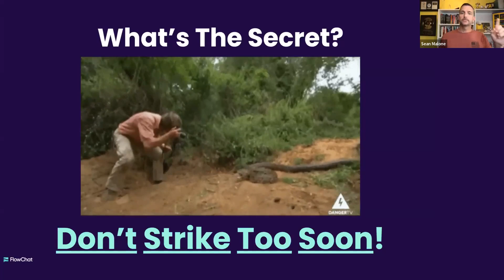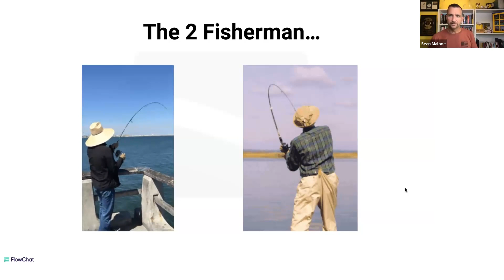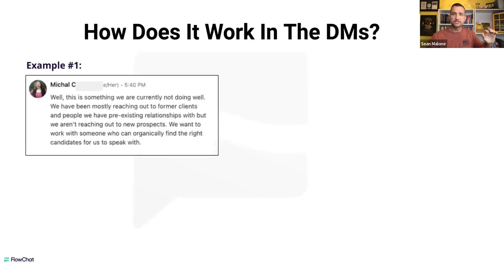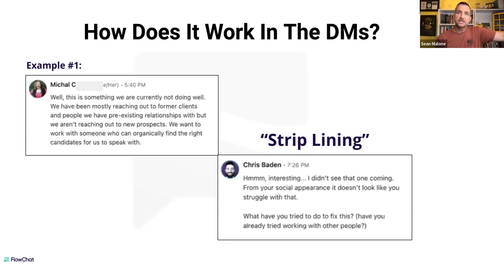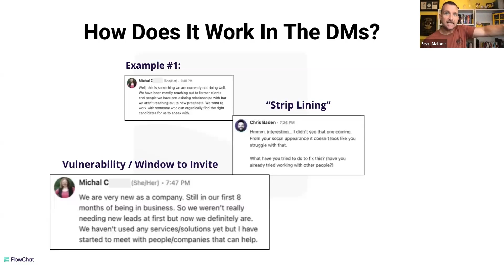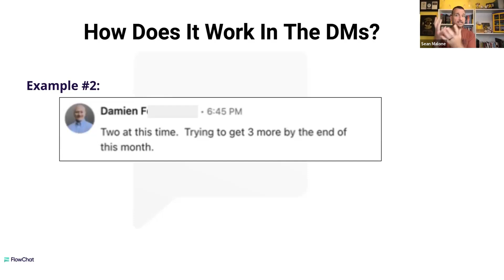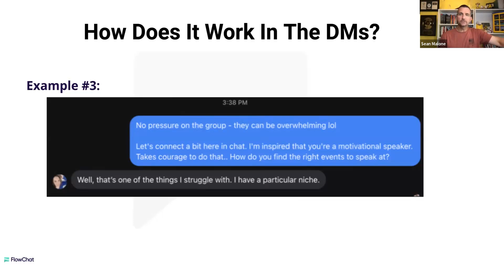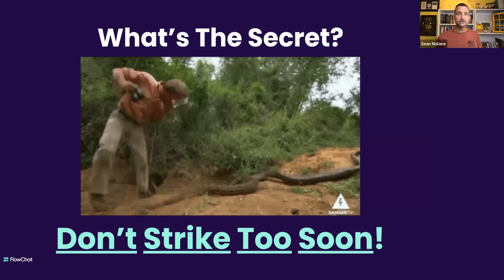10 Minute Tactic for Booking Calls and Sealing Deals in the DMs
If you're in real estate or the mortgage industry, this is a game-changer for you. We'll share proven DM strategies that boost your lead generation and client engagement effortlessly.

🔑 What You’ll Learn:

Booking Calls: Master the art of scheduling calls that convert.
Sealing Deals: Techniques to close deals right from your DMs.
DM Strategy: Optimized communication for better results.

In this video, we'll walk you through a step-by-step process that's easy to follow and implement.

Whether you're a seasoned pro or just starting, these sales tactics are designed to elevate your game.

Imagine transforming your sales funnel and watching your business growth skyrocket with minimal effort.

Ready to see results?

Hit play, take notes, and let’s get those deals rolling!

Happy selling!

sean

P.S. Have a DM success story? Share it in the comments below!

CHAPTERS:
00:00 - Intro
00:32 - Subscribe
01:04 - The 2 Fisherman
04:32 - The Moral
04:49 - Examples
10:58 - The Secret
11:32 - Subscribe